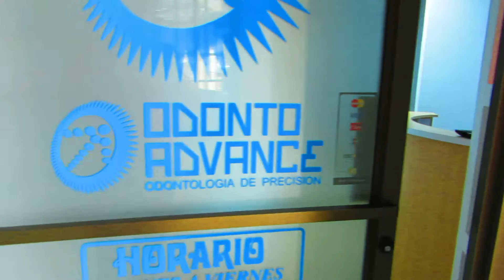Promoción de Odonto Advance. Prestige Panama Realty. 6981.5000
Tenemos una Promoción Especial para todos nuestros clientes y amigos. Aplican todas las personas interesadas, solo debes decir que vas de parte de "PRESTIGE"

Recibe:
2. GRATIS consulta dental general

Valorado en $40, paga solo $35.

Nota: llama al 730.7169 para agendar su cita.